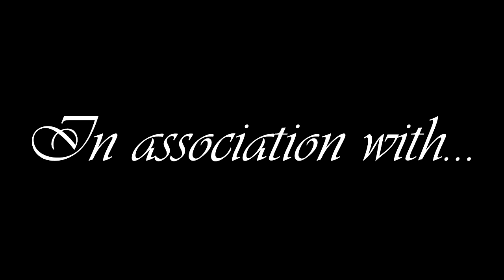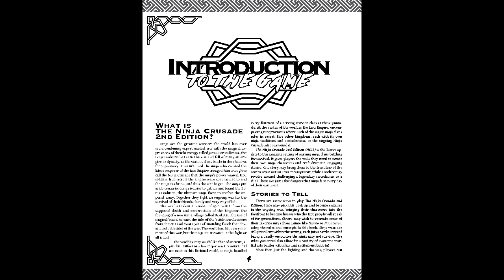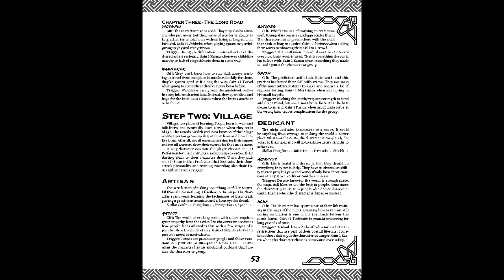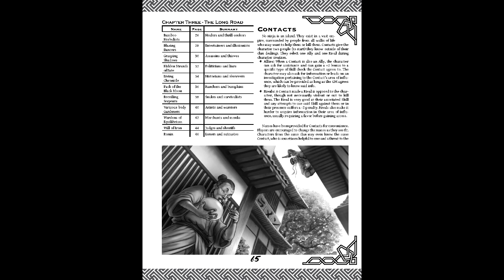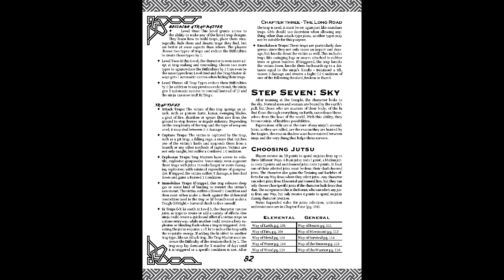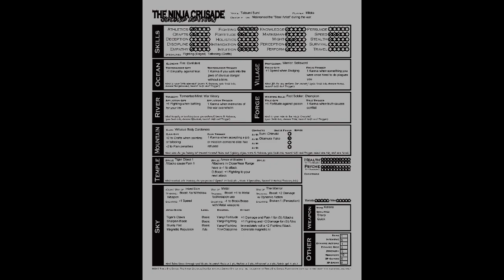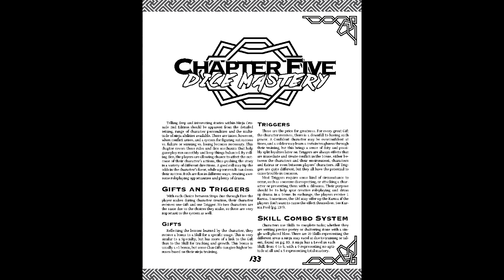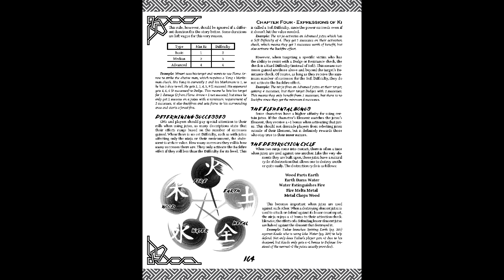Gaming Monk Review #66: The Ninja Crusade (2nd Edition)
Gaming Monk Review returns with Third Eye's take on ninja magic meets kung fu action, dropping a d20 for a bunch of d10s. Friendly reminder that Edition Wars have no place in the temple.